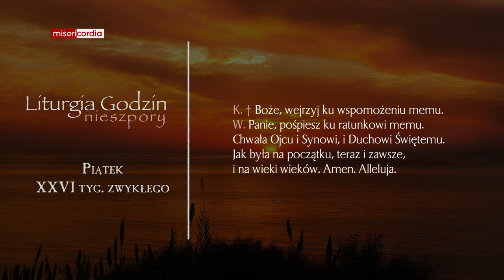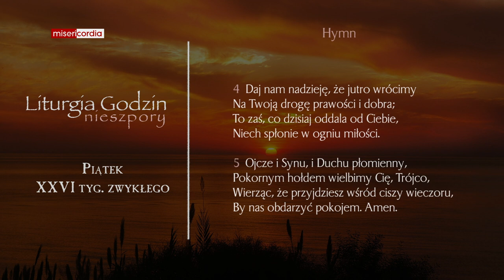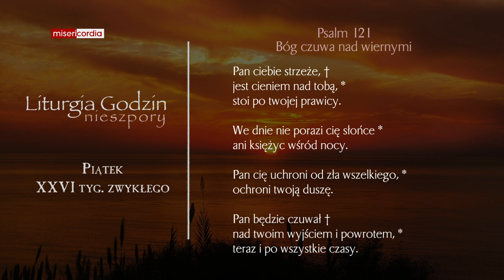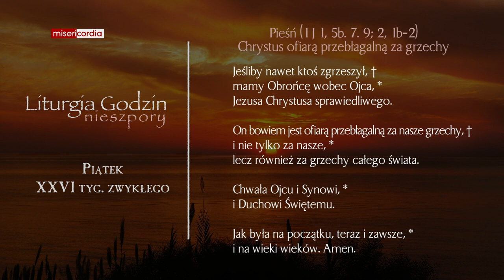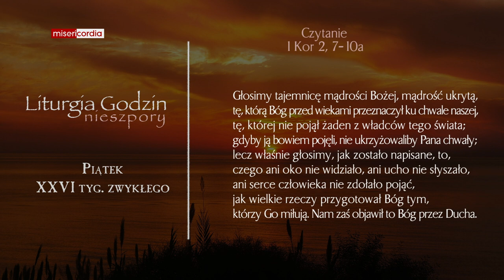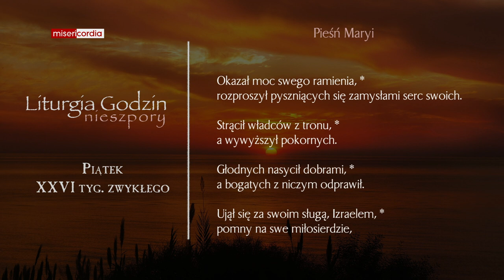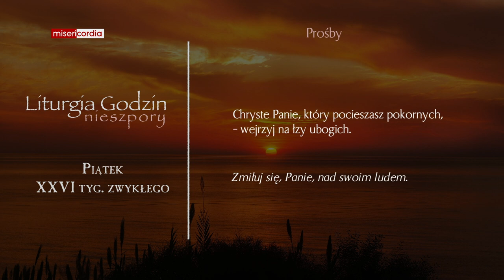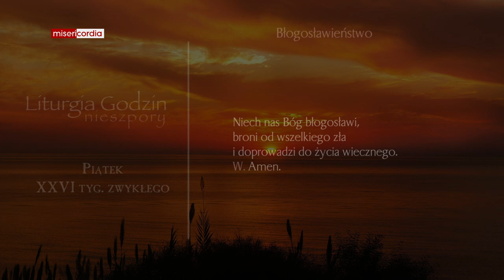Liturgia Godzin | Nieszpory | Piątek, XXVI tyg. zwykłego